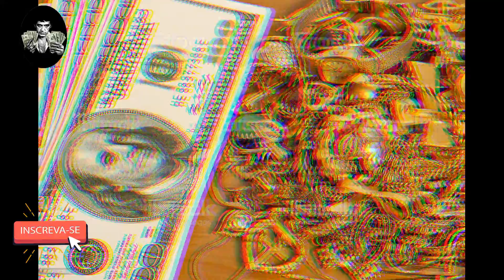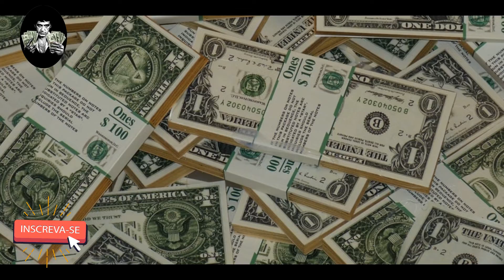SANDRA - A VERDADEIRA RAINHA DO PACÍFICO !